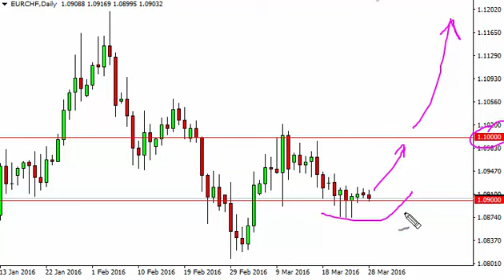EUR/CHF Technical Analysis for March 29 2016 by FXEmpire.com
- March 29 2016 currency daily technical analysis for the EUR/CHF pair. Forex Technical Analysis Forex Fundamental Analysis and Forex Brokers on FX Empire